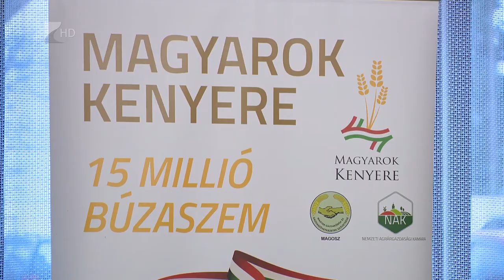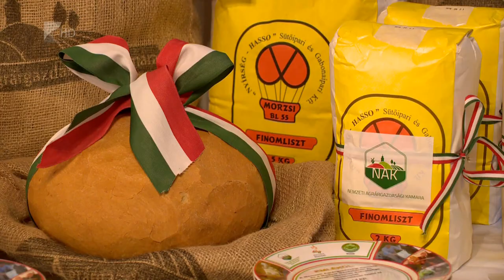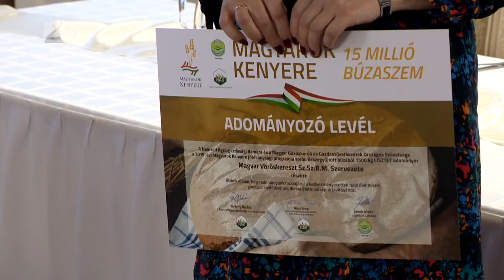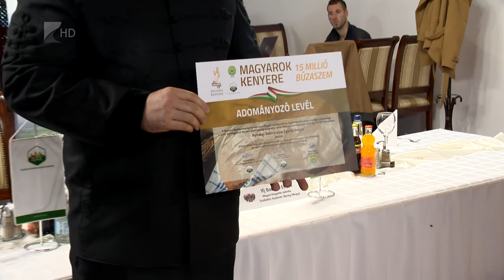Jelképesen átadták a Magyarok kenyerét - Kölcsey Televízió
Szabolcs-Szatmár-Bereg megyéből 34 tonna, országos szinten pedig összesen több mint 400 tonna búzát ajánlottak fel gazdák a Magyarok kenyere idei programjában. A nemes célra szánt búzából azóta már liszt készült, amelyet csomagokban, karitatív szervezetek juttatnak el rászorulókhoz. Előbbiek hétfőn vehették át jelképesen az adományokat.